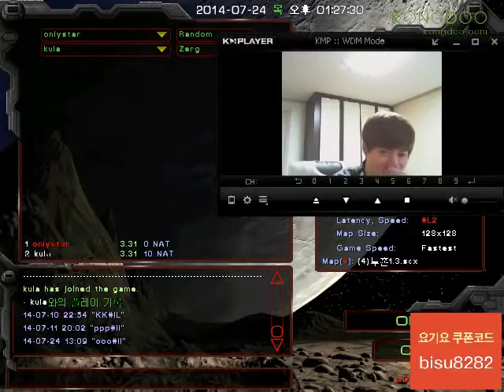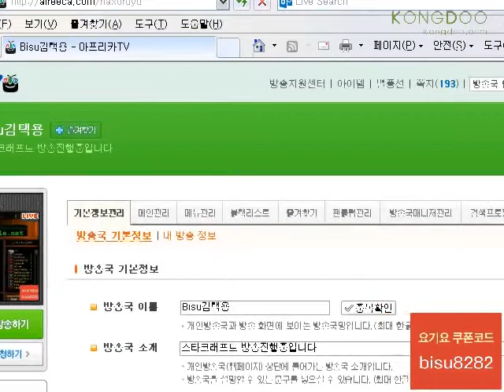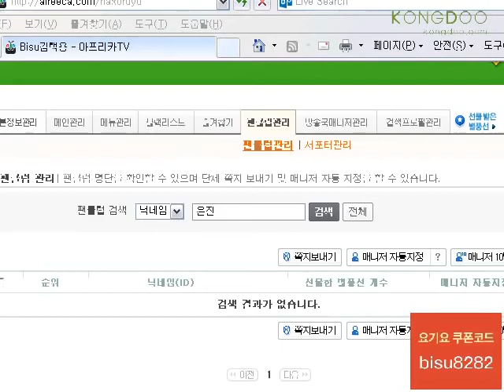HQ FPVBisu v kula PvZ 140724 Fighting Spirit